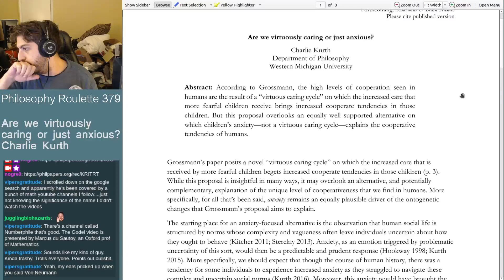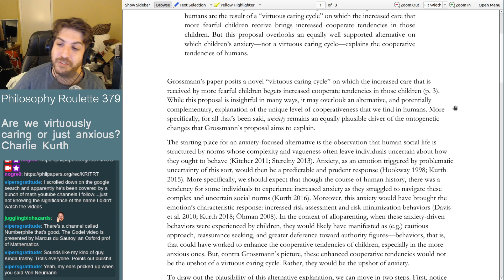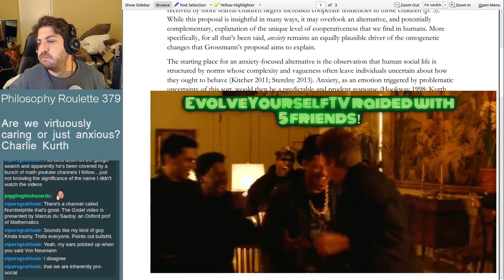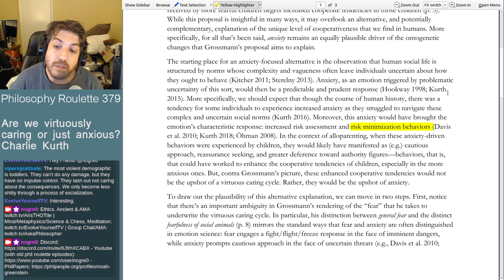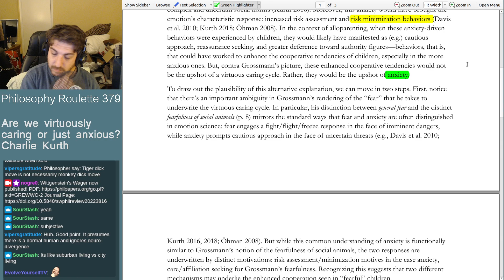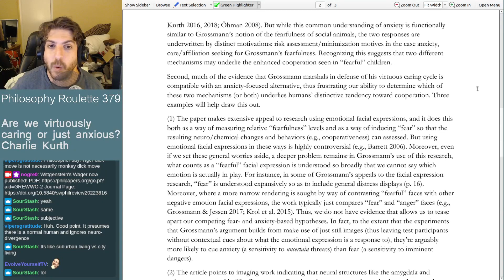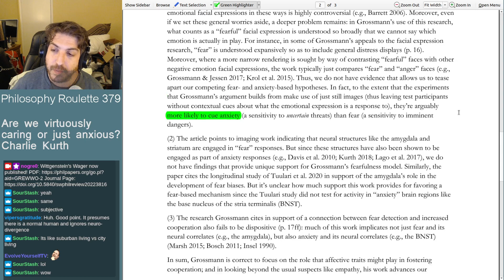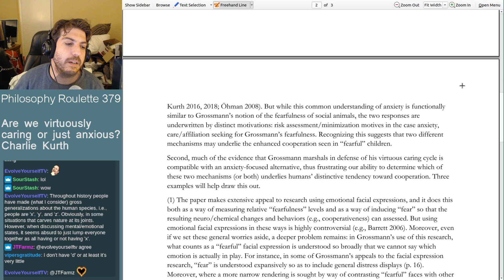Philosophy Roulette 379 - Are We Virtuously Caring or Just Anxious? Charlie Kurth